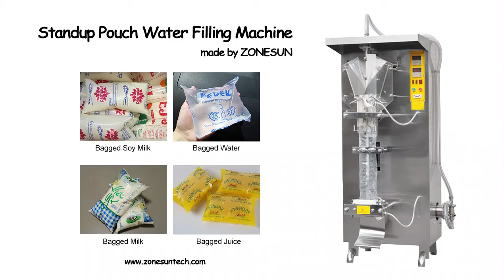Automatic Bagged Milk Liquid Filling Machine Sachet Packaging Machine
The machine can be used for filling and packing bagged milk, beverage or other liquid.It can automatically complete the processes of bag making, quantitative, filling, sealing, slitting, counting, coding, etc., and We can be customize the machine according to customers' requirements.